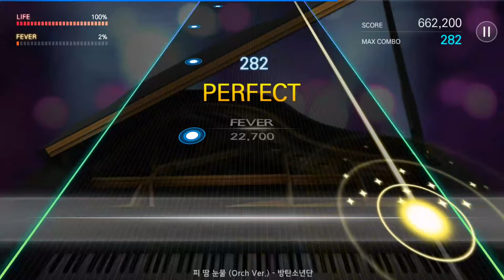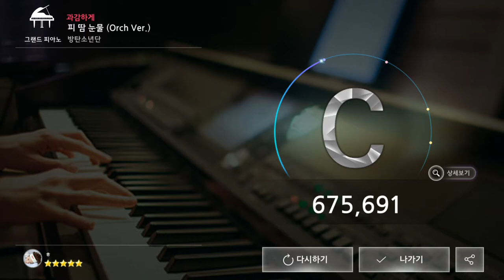170807 더뮤지션 방탄소년단 피 땀 눈물 (Orch Ver.) (과감하게)